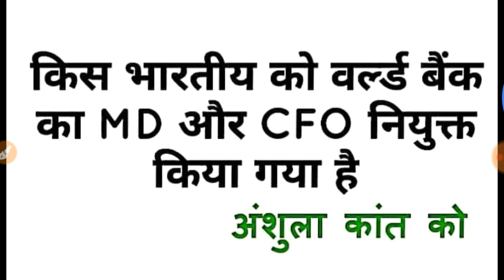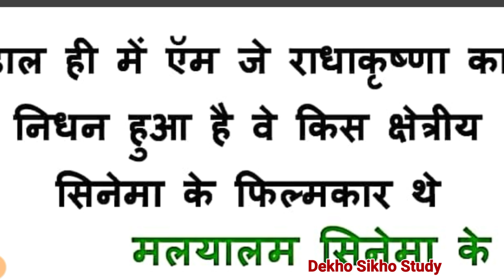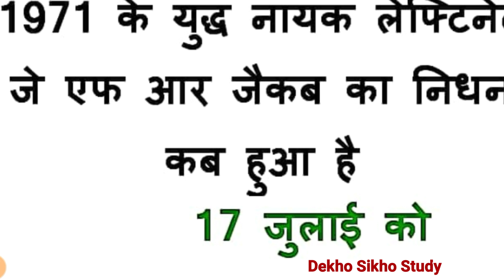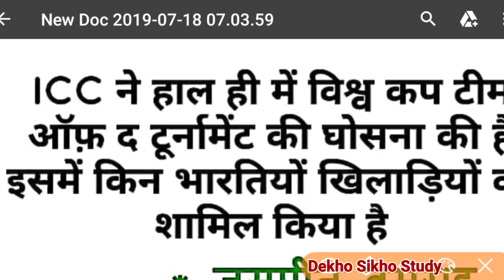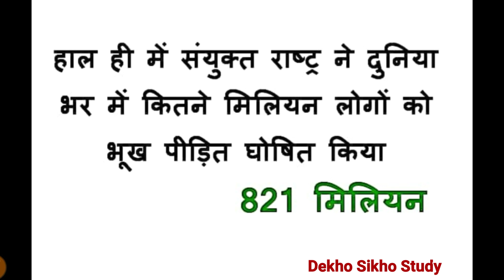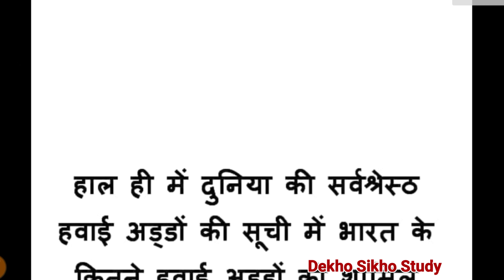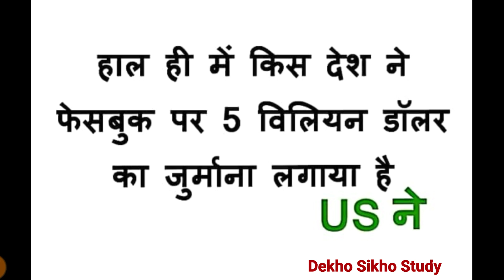Gk quizzes in hindi | Current affairs 2019 | 17 जुलाई 2019 तक करंट अफेयर्स के 20 प्रश्न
दोस्तो आज के इस वीडियो में हम देखेंगे सामान्य ज्ञान 1 जुलाई से 17 जुलाई तक के करंट अफेयर्स के 20 + प्रश्नोत्तर जो की आने वाले सभी प्रतियोगी परीक्षाओं के लिए महत्वपूर्ण होगा।

धन्यवाद।